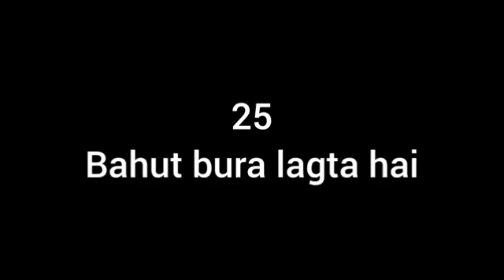Sadri Language Comedy Video सदरी नटक बिडीयो